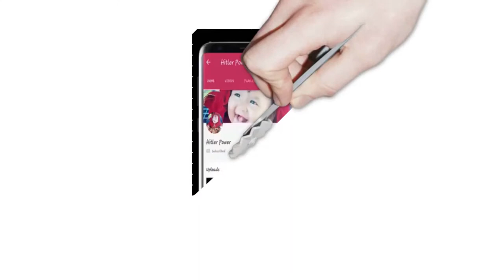Musically Video Edit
All about funny  videos and Dance :
Hey friends I am using these Video for entertainment and I hope you can enjoy